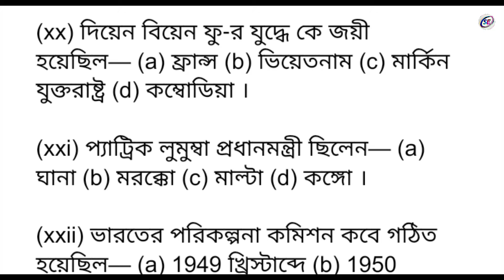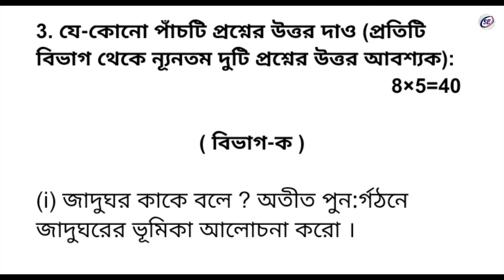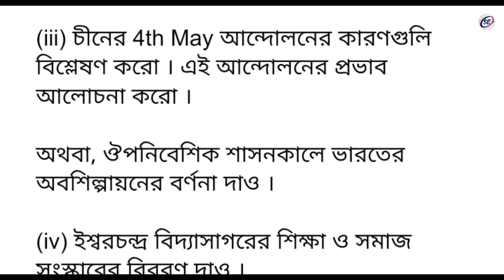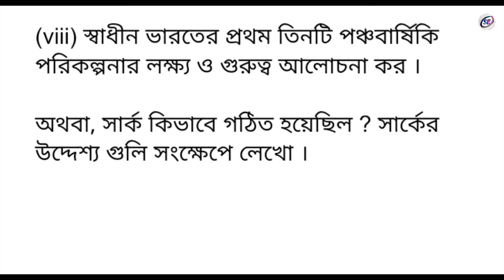HS History Suggestion 2024 | Class 12 History Suggestion 2024 | উচ্চ মাধ্যমিক ইতিহাস সাজেশন 2024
2024 hs history suggestion
hs history mcq suggestion 2024
hs itihas suggestion 2024
hs philosophy question paper 2024
class 12 history suggestions 2024